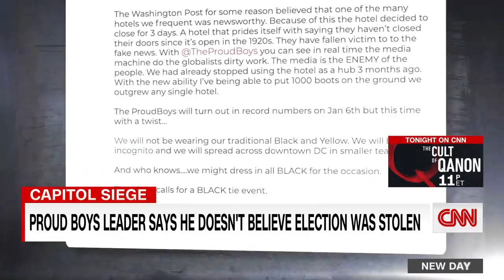Leader of the Proud Boys speaks with CNN's Sara Sidner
CNN's Sara Sidner talks to Proud Boys leader Enrique Tarrio about the group's actions at the Capitol on January 6th and his ties to Trump ally Roger Stone and the FBI.